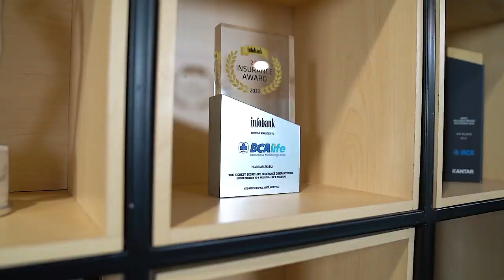Risiko dalam Kehidupan Sehari-Hari Ft. Kastari Sardjono | Obrolan Asik | Part 2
BCA Life mengundang pak Kastari Sardjono; seorang dosen dari sebuah Universitas Swasta sekaligus Head of Operations dari BCA Life. Dalam setiap aktifitas sehari-hari kita, selalu ada risiko tak terduga yang pasti akan kita hadapi. Karna itu, Obrolan Asik kali ini kita akan membahas bagaimana cara kita menghadapi risiko tersebut.

Let's check our product pages!